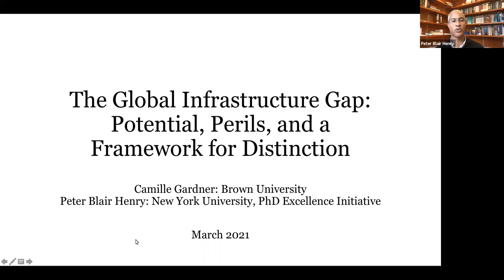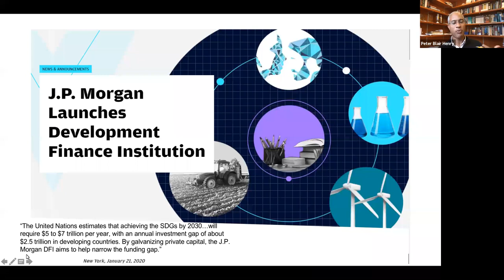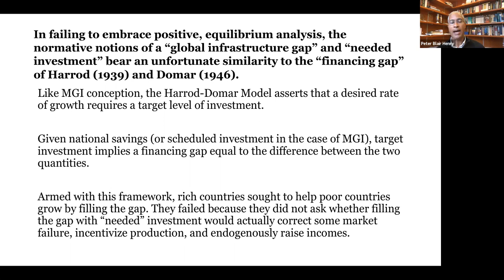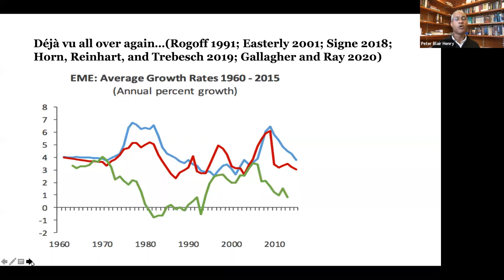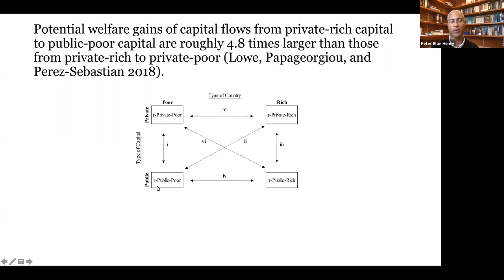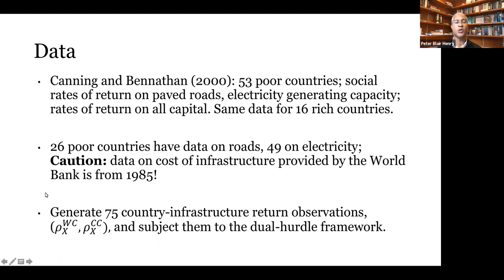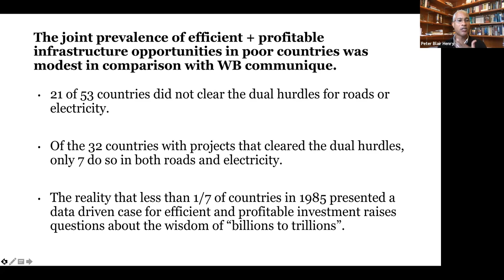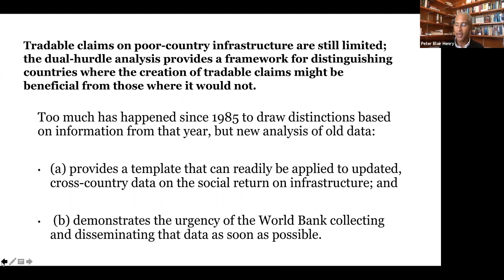The Global Infrastructure Gap: Potential, Perils, and a Framework for Distinction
Poor countries lack infrastructure services: 1.2 billion people have no electricity, and 1 billion live more than 2 kilometers from an all-weather road. In 2015, the World Bank initiated a surge of interest in financing this need when it claimed that rich-country private capital could close the infrastructure services gap, make money, and achieve the sustainable development goals by moving from “billions to trillions” in infrastructure investment in poor countries. This paper assesses and challenges the prevailing gap thinking by introducing an equilibrium framework that distinguishes those poor countries in which the Bank’s three-fold claim is tenable from those where it is not.

About the Speaker:  Peter Blair Henry is Dean Emeritus of New York University's Leonard N. Stern School of Business. The youngest person to hold the position, he assumed the Deanship in January 2010 and joined the NYU Stern Faculty as the William R. Berkley Professor of Economics and Finance. Henry joined NYU Stern from Stanford University, where he was the Konosuke Matsushita Professor of International Economics, the John and Cynthia Fry Gunn Faculty Scholar, and Associate Director of the Center for Global Business and the Economy at the Stanford University Graduate School of Business.

Henry currently serves as a director of the boards of Citigroup and Nike, as Vice Chair of the Board of Directors of the National Bureau of Economic Research (NBER), and is a member of the advisory boards of Protiviti, a global consulting firm, and Biospring Partners, a growth-stage firm that invests in life sciences technology.  He is also Principal investigator of the PhD Excellence Initiative, a Sloan Foundation-funded fellowship program for minority scholars seeking admission to economic doctoral programs.  In 2015, Henry was awarded the Foreign Policy Association Medal, the highest honor bestowed by the organization.